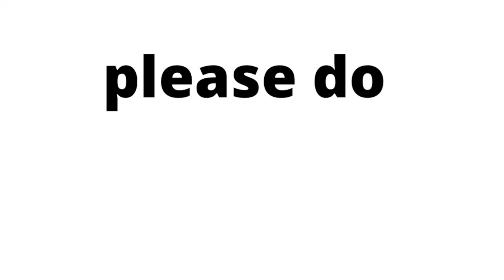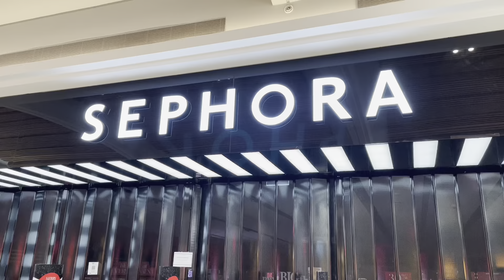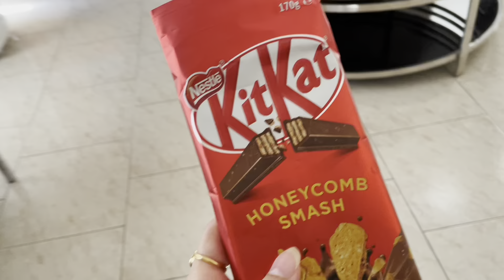Slippers 🩴nahi hogayi kya hogayi, mil hi nahi rahi